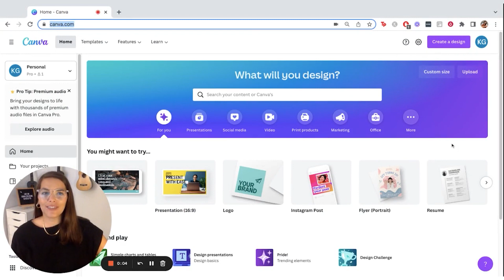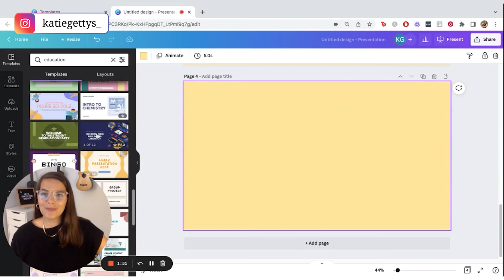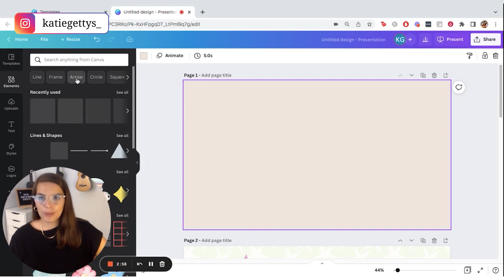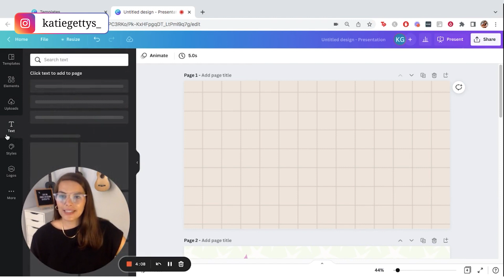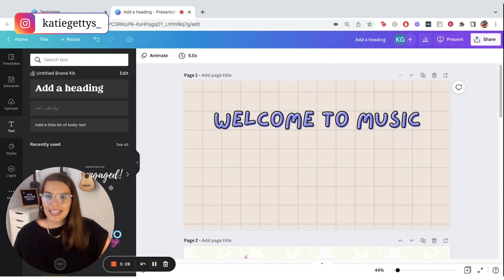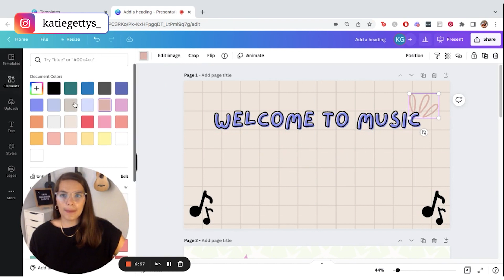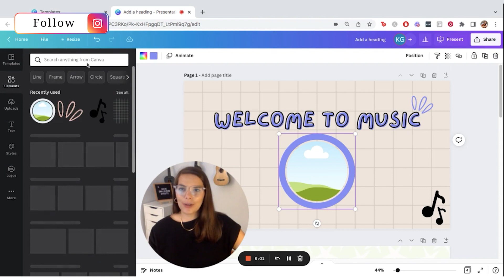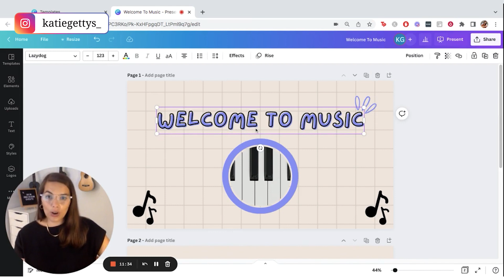How To Create Teachers Pay Teachers Products in 2023 | Canva For Teachers Tutorial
If you want to learn how to create teachers pay teachers products in 2023 and how to make teachers pay teachers products in 2023 then this video is for you. I will teach you how to use Canva for Outschool and how to make things for teachers pay teachers. I made this Canva for teachers tutorial because I want them to learn how to design teachers pay teachers products and understand the teachers pay teachers design process. After learning how to start a teachers pay teachers store in 2023 the next thing that you need to learn is how to make products for teachers pay teachers. Even though making teachers pay teachers products is not easy, learning how to create for teachers pay teachers and how to use canva for teachers pay teachers will enable you to make your first teachers pay teachers product and start selling ASAP!

RESOURCES

TIMESTAMPS:

00:00 Intro to Canva For Teachers Tutorial
00:20 Choosing a Template in Canva
02:35 Backgrounds for TPT Products
04:38 Text for Teachers Pay Teachers Products
06:01 Elements for TPT Products
09:07 Sharing Teachers Pay Teachers Products
09:45 Use + Sell Your TPT Products

This video is all about How To Create Teachers Pay Teachers Products in 2023 | Canva For Teachers Tutorial